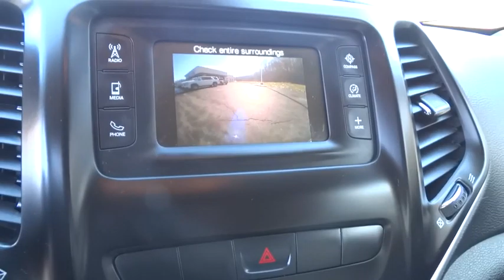2015 Jeep Cherokee Christiansburg VA, Blacksburg VA, Princeton WV, Beckley WV, Roanoke VA T1239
2015 Jeep Cherokee

Classy White! Get ready to ENJOY! Set down the mouse because this 2015 Jeep Cherokee is the SUV you've been looking for. This fantastic Jeep is one of the most sought after used vehicles on the market because it NEVER lets owners down. This Cherokee is nicely equipped with features such as 3.73 Axle Ratio, 4-Wheel Disc Brakes, 6 Speakers, ABS brakes, Active Grille Shutters, Air Conditioning, Alloy wheels, AM/FM radio, Anti-whiplash front head restraints, Auxiliary Transmission Oil Cooler, Brake assist, Bumpers: body-color, Compass, Delay-off headlights, Driver door bin, Driver vanity mirror, Dual front impact airbags, Dual front side impact airbags, Electronic Stability Control, Engine Oil Cooler, Four wheel independent suspension, Front anti-roll bar, Front Bucket Seats, Front Center Armrest, Front fog lights, Front reading lights, Fully automatic headlights, GPS Antenna Input, Harman Radio Manufacturer, Illuminated entry, Integrated Voice Command w/Bluetooth, Knee airbag, Low tire pressure warning, Normal Duty Suspension, Occupant sensing airbag, Outside temperature display, Overhead airbag, Overhead console, Panic alarm, Passenger door bin, Passenger vanity mirror, Power door mirrors, Power steering, Power windows, Premium Cloth Bucket Seats, Radio data system, Radio: Uconnect 5.0 AM/FM/BT, Rear anti-roll bar, Rear reading lights, Rear seat center armrest, Rear side impact airbag, Rear window defroster, Rear window wiper, Remote keyless entry, Roof rack: rails only, Speed control, Speed-sensing steering, Split folding rear seat, Spoiler, Steering wheel mounted audio controls, Tachometer, Telescoping steering wheel, Tilt steering wheel, Traction control, Trip computer, Variably intermittent wipers, and Voltmeter. Type your sentence here.
3.73 AXLE RATIO (STD),BRIGHT WHITE CLEARCOAT,COMFORT/CONVENIENCE GROUP -inc: Premium Air Filter Power Liftgate SIRIUSXM Satellite Radio For More Info Call No Satellite Coverage w/AK/HI 1-Year SIRIUSXM Radio Service Passive Entry/Keyless Go Rear View Auto Dim Mirror w/Microphone Universal Garage Door Opener Air Conditioning ATC w/Dual Zone Control Remote Start System Cargo Net Remote Proximity Keyless Entry Security Alarm Power 8-Way Driver Seat Power 4-Way Driver Lumbar Adjust Humidity Sensor,ENGINE: 2.4L I4 MULTIAIR -inc: Tigershark (STD),FLEX FUEL VEHICLE -inc: 50 State Emissions,LT FROST BEIGE/BLACK PREMIUM CLOTH BUCKET SEATS,NORMAL DUTY SUSPENSION (STD),POWER 8-WAY DRIVER SEAT -inc: Power 4-Way Driver Lumbar Adjust,QUICK ORDER PACKAGE 24J -inc: Engine: 2.4L I4 MultiAir Transmission: 9-Speed 948TE Automatic,TONNEAU COVER,TRANSMISSION: 9-SPEED 948TE AUTOMATIC -inc: 1 speed PTU (STD),Radio: Uconnect 5.0 AM/FM/BT,Integrated Voice Command w/Bluetooth,Leather/Metal-Look Steering Wheel,4-Wheel Disc Brakes w/4-Wheel ABS Front Vented Discs Brake Assist Hill Hold Control and Electric Parking Brake,ParkView back-up camera,Tire Specific Low Tire Pressure Warning